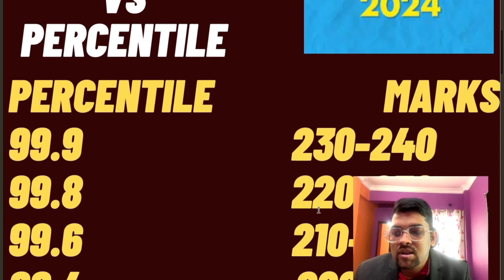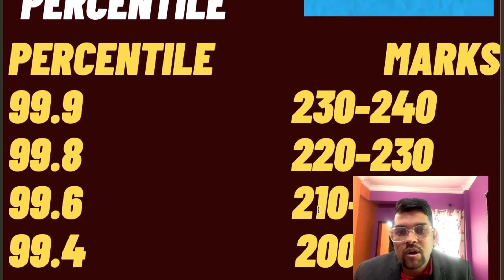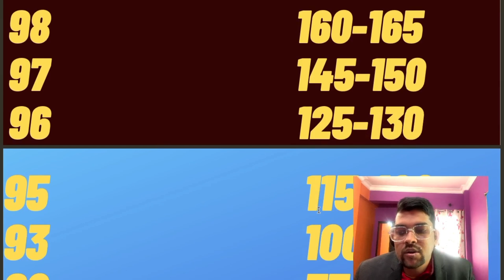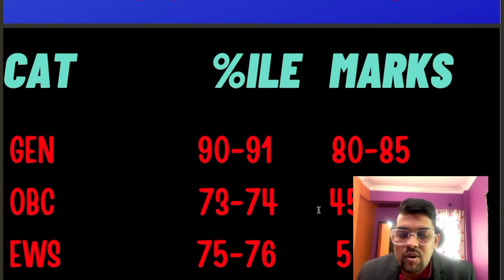Jee Mains 2024 jan 27th shift 1 marks vs percentile | Jee advanced cutoff marks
(jee mains 2024 safe score for nit/gfti/iiit for cse branch)

(Jee mains 2024 first attempt expected cutoff for advanced )

(jee 2024 genral expected cutoff marks )

jee 2024 obc expected cutoff marks )

(jee 2024 percentile vs all gfti/nit/iiit )

(jee 2024 marks vs percentile vs category rank )

(jee 2024 ews marks vs percentile vs rank )

(jee 2024 marks vs percentie vs obc rank )

(jee mains 2024 marks vs percentile vs general rank )

(Marks vs percentile obc category)

(jee mains 2024 expected cutoff marks and percentile)

(Jee mains 2024 big changes by JAB)

jee mains 27th jan shift 1 marks vs percentile
jee mains first day 1st shift complete marks vs percentile
jee mains 27tth jan shift 1 marks vs percentile
jee mains exam day 1 marks vs percentile
jee mains exam day1 shift 1 marks vs percentile
jee mains exam 2024 27th jan shift 1 marks vs percentile
jee mains exam 27th jan shift 1 marks vs percentile
jee mains subject wise difficulty level
marks vs percentile for jee 2024 day1 shift 1